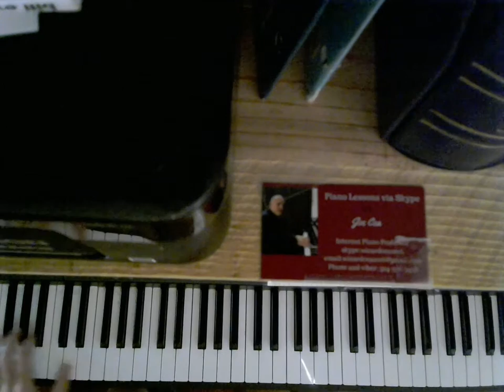Love is Just Around the Corner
skype: wizardcea2016

Your support helps keep music alive